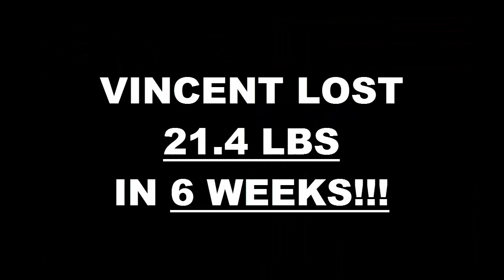Oxnard Weight Loss Fitness 6 Week Challenge Results - Vincent Hall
We will now check the result of Vincent's 6 week weight loss challenge!